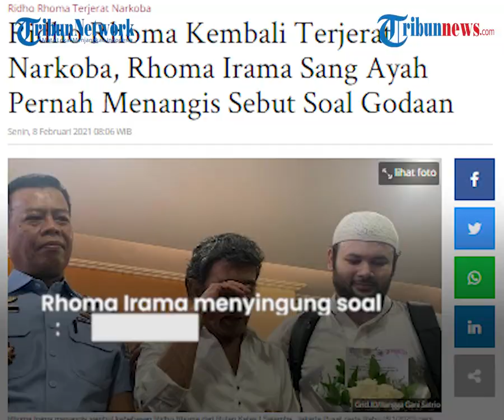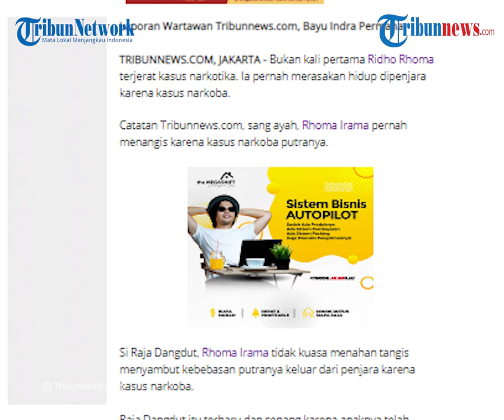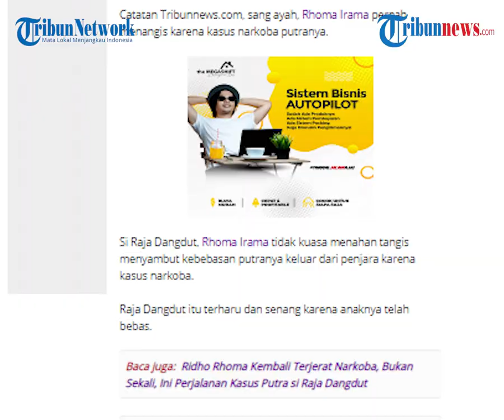Ridho Rhoma Terjerat Narkoba Lagi, sang Ayah Rhoma Irama sempat Menangis dan Sebut soal Godaan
TRIBUN-VIDEO.COM - Setelah bebas bersyarat pada Januari 2020 karena kasus penyalahgunaan narkoba, penyanyi dangdut Ridho Rhoma kembali terjerat pada kasus yang sama.

Ini merupakan kedua kalinya putra dari Raja Dangdut Rhoma Irama tersandung kasus narkoba.